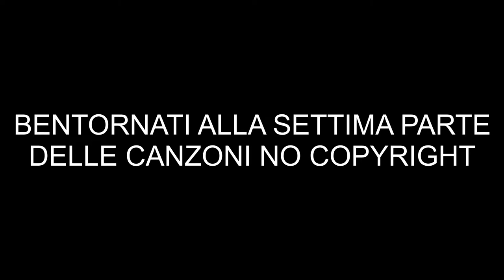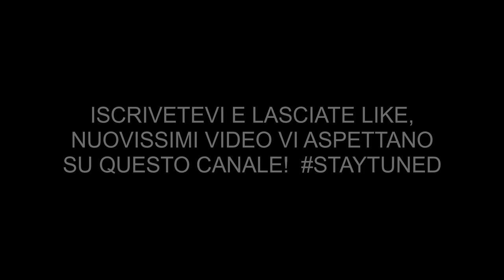Le Canzoni Usate Dagli Youtuber Italiani Senza Copyright #7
In questo video mostreremo un elenco di canzoni che si possono usare liberamente su Youtube, ovvero senza copyright.

IN CASO QUEST'ULTIMA SIA PRESENTE, PROVVEDEREMO A TOGLIERE LA CANZONE.

Buona visione!

3) Titanic Theme - My Scope Will Go On (MLG Airhorn Remix)

6) The Two Friends feat. Jeff Sontag & I Am Lightyear - Brighter